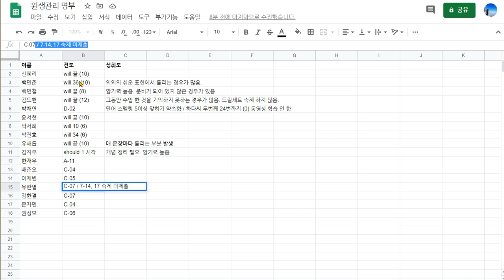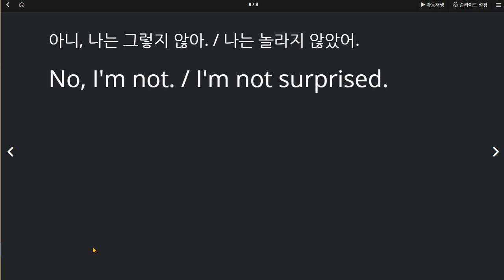유한별 2020 07 20 칭찬 이전 보다 말하기는 향상 쓰기는 아직 연습이 더 필요함